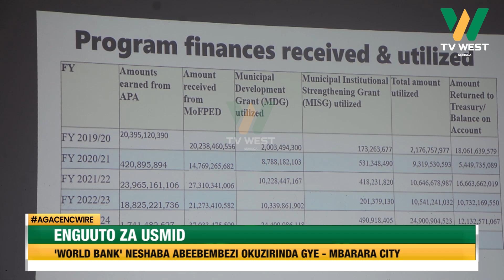AGACENCWIRE: Enguuto za USMID, World Bank neshaba abeebembezi okuzirinda gye.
Mbarara City;

Enguuto za USMID, World Bank neshaba abeebembezi okuzirinda gye.